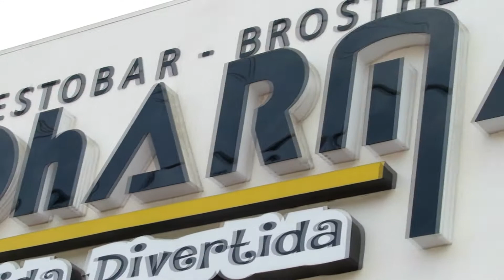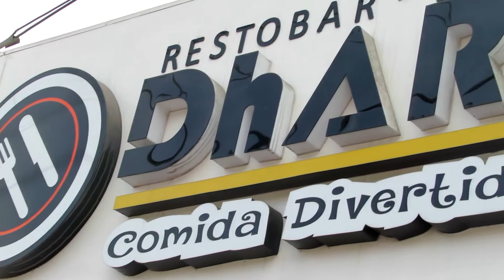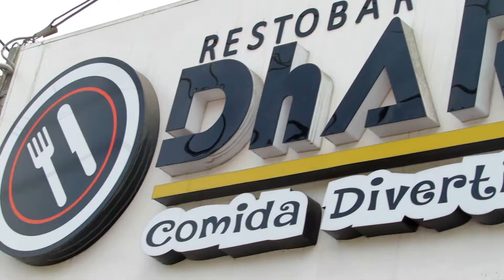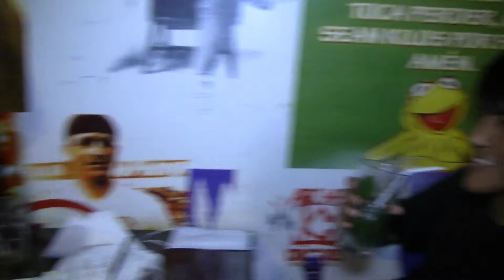10 Aniversario de Dharma Resto Bar - nota de Valery Villalba para Más Espectáculos